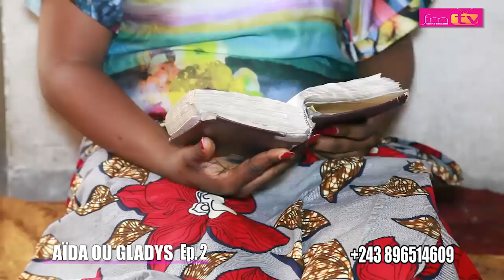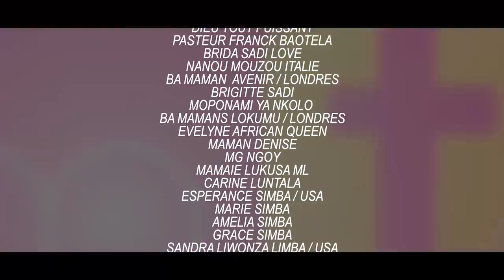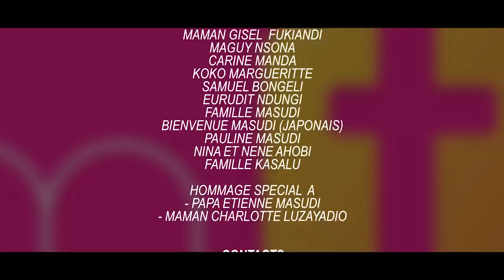SAISON 2 '' AIDA OU GLADIS Ep 2 "